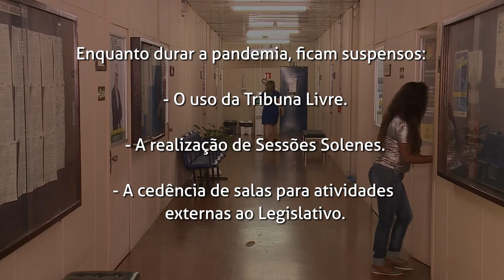Boletim | Novos horários e restrições na Câmara